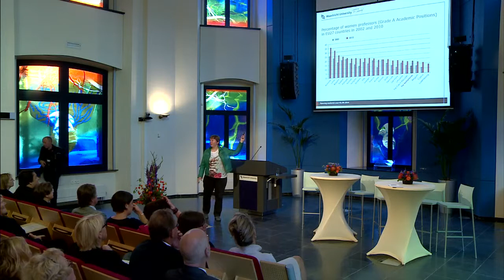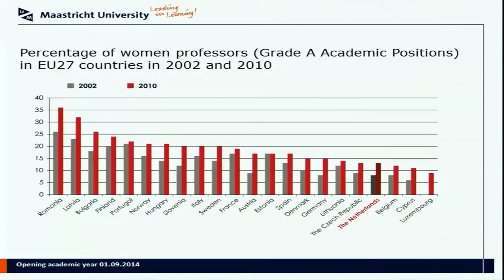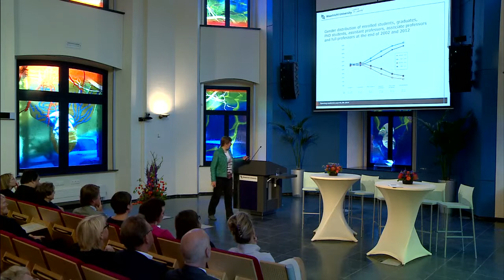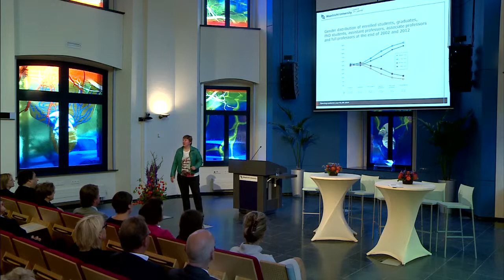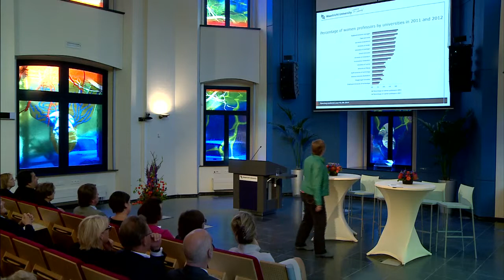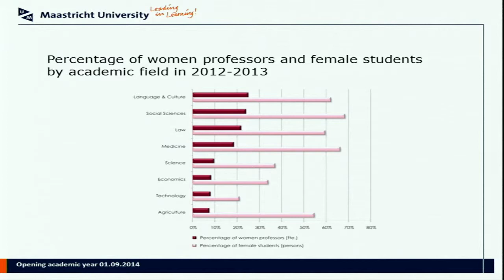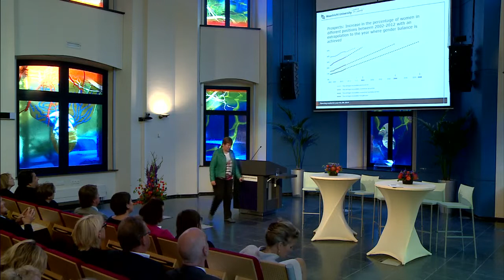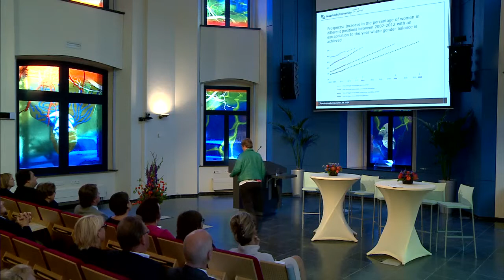Prof.dr. Catholijn M. Jonker, Dutch Network of Women Professors (LNVH) - Symposium Women in academi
Prof.dr. Catholijn  M. Jonker, Dutch Network of Women Professors (LNVH) - Symposium Women in academia